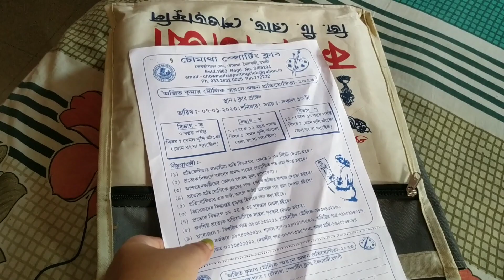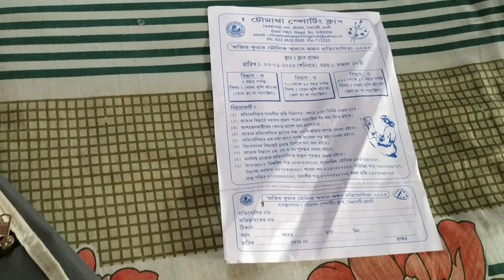এটা যে হবে আমি কোনোদিন আশা করিনি,আমিই দায়ী